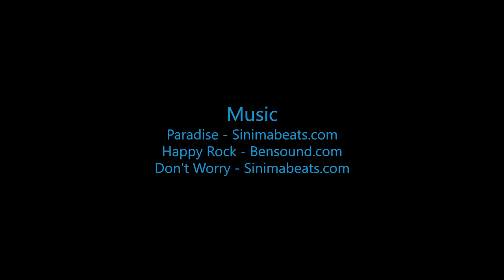Skydive B.I.G. - Lauren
The Most Beautiful Skydive in the World! - Lauren